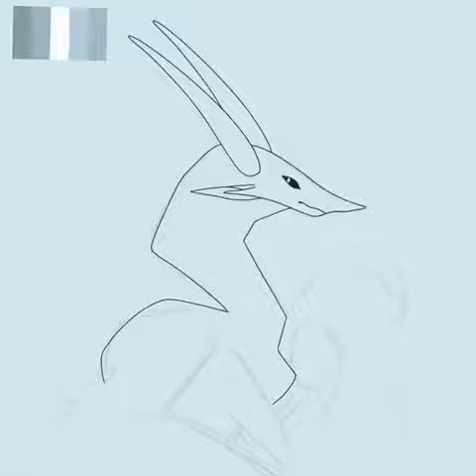hvitur//wof speedpaint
lmao hi this place is not dead
yes i am well aware that quality is horrible, im having,,,, technical issues. there's also no classical bop in background for the same reason, stuff happens.
is youtube gonna beat me up for not stating that this video is for kids? in my defense, the guy dies a brutal death a few moments later

program: procreate
time taken: uhhh 2 hours maybe?

i have no instagram link bc i havent uploaded it yet but my names tgzorro so uh

uh